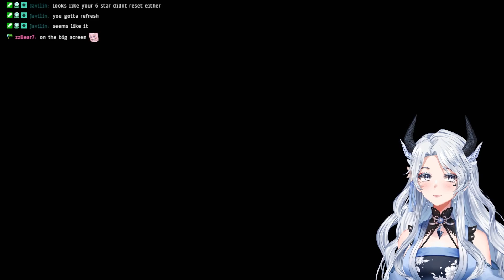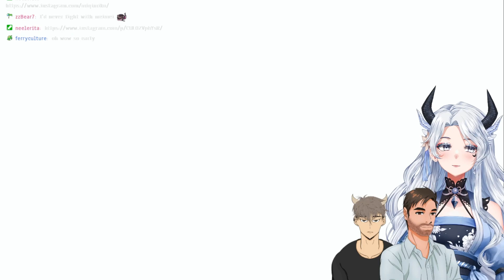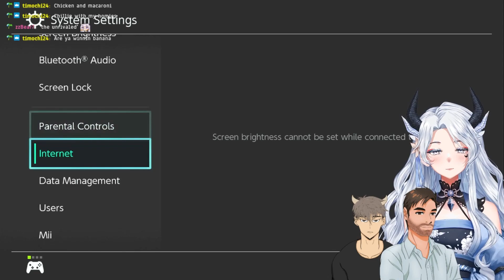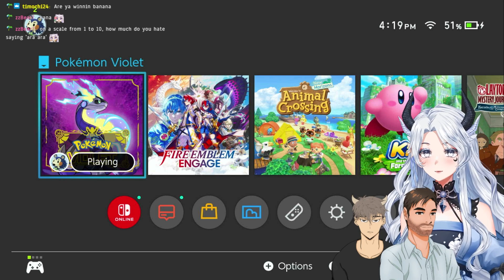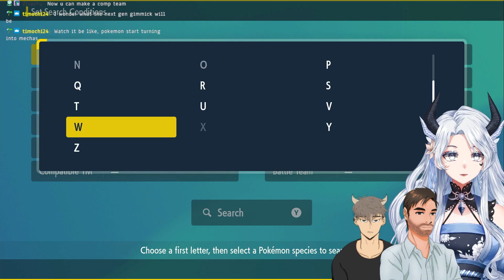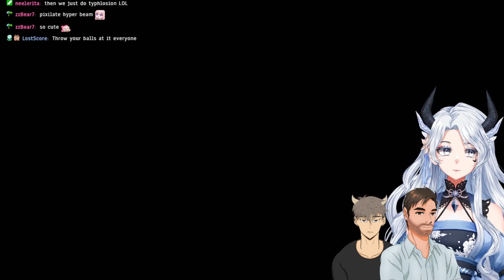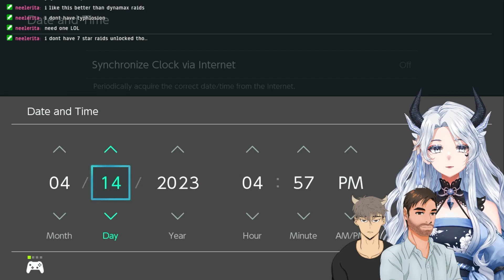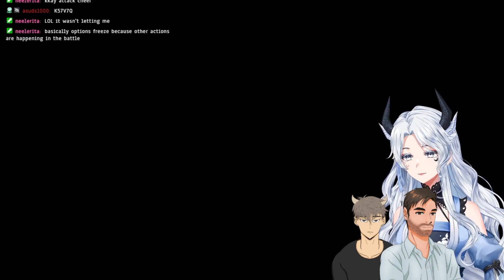xxKanade Plays Pokemon Violet - Episode 36 Typhlosion Raid PART TWO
We love Typhlosion !!!

This segment was streamed April 16, 2023.